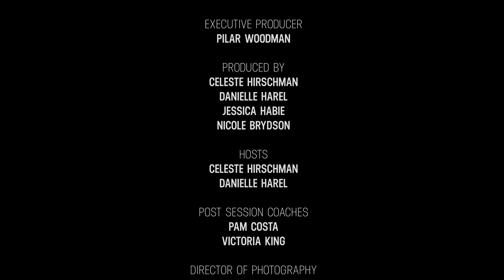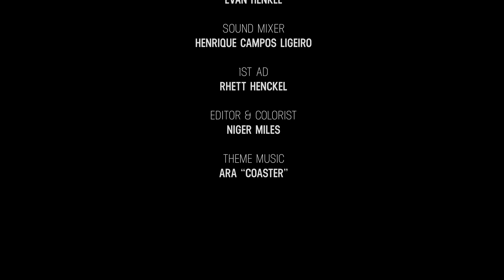Somatica Sessions: Sabrina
Sabrina works with Celeste on asking for what she wants before, during and after sex, finding her inner Cleopatra. Hosted by Celeste Hirschman and Danielle Harel, co-founders of the Somatica Institute of Sex and Relationship Coaching. Their mission is to fill the world with love, erotic pleasure, connection, satisfying relationships, and self-aware people who feel free to fully express themselves and can support others in doing the same.

Follow @hereshecomestv on instagram, twitter and facebook for episode extras.

We are Celeste & Danielle - sex and relationship coaches, and the founders of the Somatica Institute in San Francisco. We help people address their biggest challenges in sex, relationships, and dating. Through the experiential and practical Somatica Method we’ve created, you will discover what you really want.

Train to become a sex coach or expand your personal sexual inventory at the Somatica Institute: